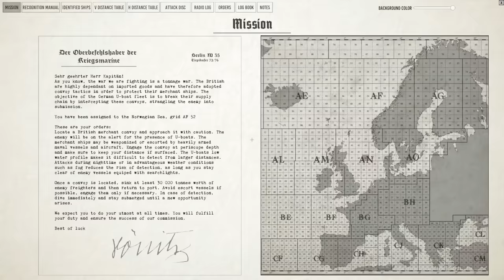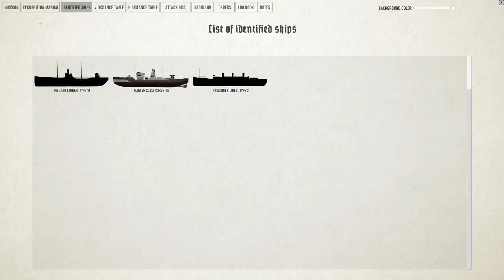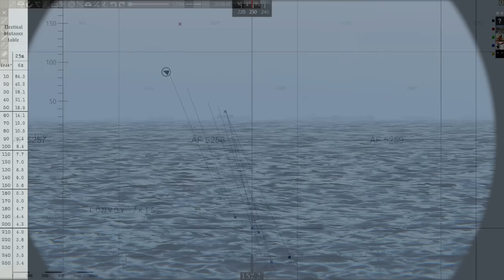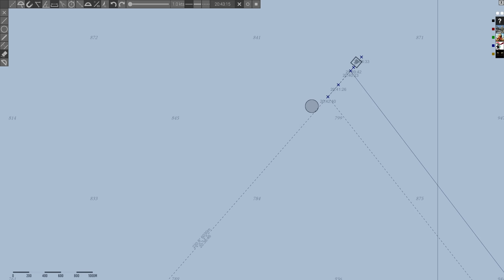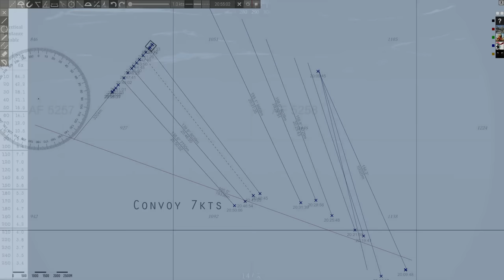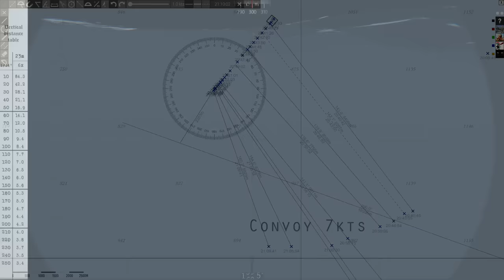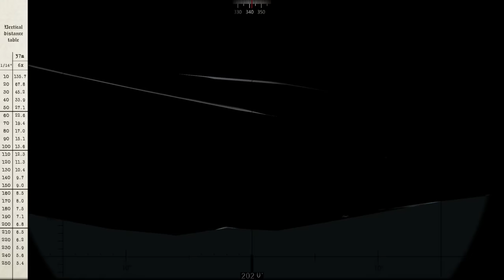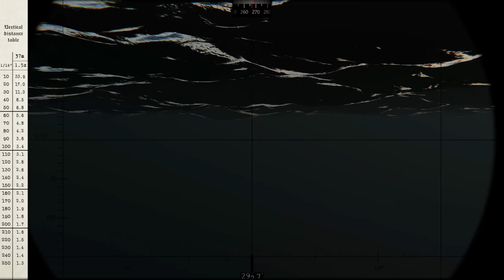Attacking Our Biggest British Convoy Yet | Wolfpack